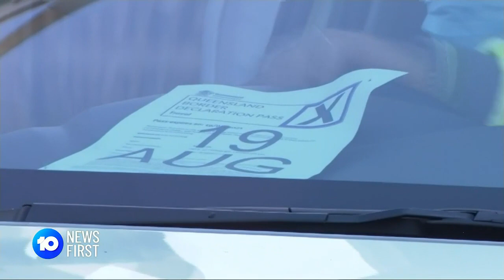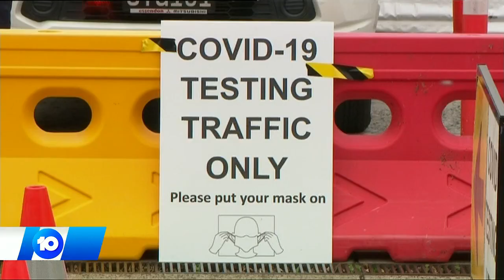Queensland To Introduce Mandatory Jab To Cross Border | 10 News First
Queensland will introduce a ‘no jab, no entry’ directive at the border this week.
There were no new cases in Queensland today and it’s been 10 days since a locally acquired infection outside of isolation

10 News First airs at 5pm, seven nights a week in your local market on Network 10.

10 News First is based in Australia and is a division of ViacomCBS.